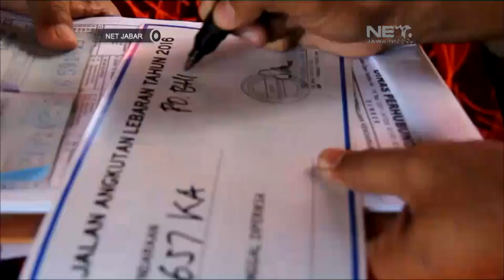NET JABAR - PENGECEKAN KENDARAAN DAN KESEHATAN SOPIR